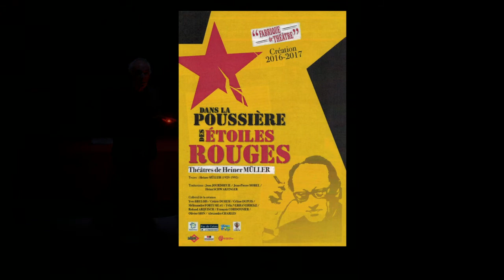TEASER - Dans la poussière des étoiles rouges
Théâtre d'Heiner Müller par la Fabrique de Théâtre
On cherchera l'amour dans les rues de Berlin-Est avant de gravir le Caucase pour assister à la Libération de Prométhée. On suivra les traces d’Héraclès combattant l’Hydre-Machine. On se retrouvera aux côtés d’un bataillon de l’Armée Rouge, face aux armées d’Hitler. On croisera des assassins qui feront horriblement rire. Et pour finir, on se réveillera dans le cauchemar grotesque d’un bureaucrate prussien…
S’emparant de matériaux, les comédiens font théâtre de tout et jouent comme si la scène était l’endroit idéal, utopique, pour démêler les contradictions de toutes ces histoires. Avec une grande diversité de ton : comique ou sarcastique, réaliste ou onirique. Des histoires de batailles, de luttes, d’échecs, prises dans la grande roue de l’Histoire.
Composé de courtes pièces, le spectacle est une odyssée singulière dans l'univers d'Heiner Müller

Textes : Histoire d'amour / Libération de Prométhée / Héraklès II ou l'Hydre / Ouverture russe / Texte-Electre / Centaures / Pièce de coeur - Traductions : Jean Jourdheuil et Heinz Schwarzinger
Collectif de la création : Yves BRULOIS (mise en scène, dramaturgie, jeu, guitare) / Cédric DUHEM (jeu, chant, accordéon) / Céline DUPUIS (jeu, chant) / Mélissandre FORTUMEAU (jeu, chant, danse) / Félix VERHAVERBEKE (jeu) / Roland ARQUISCH (guitares, régies, assistanat) / Olivier SION (décoration, accessoires) / François CORDONNIER (créations sonores, lumières, régies) / Alexandra CHARLES (costumes) / Philippe Brulois (vidéo)